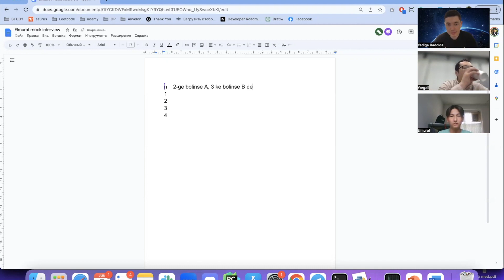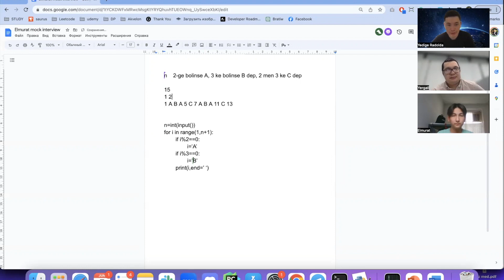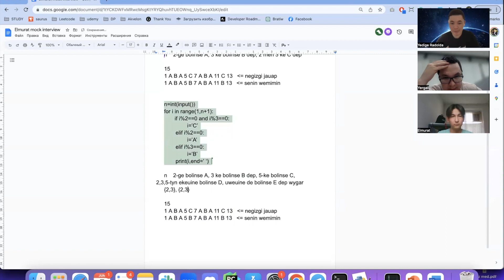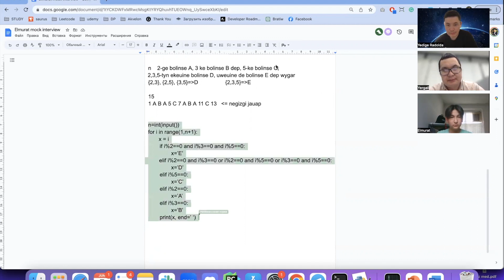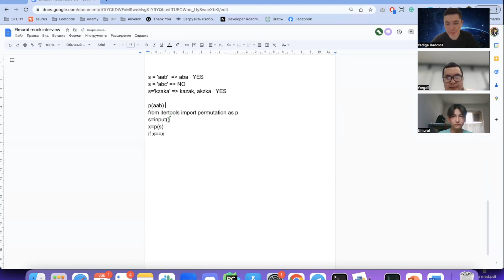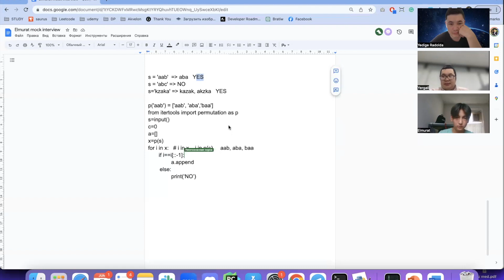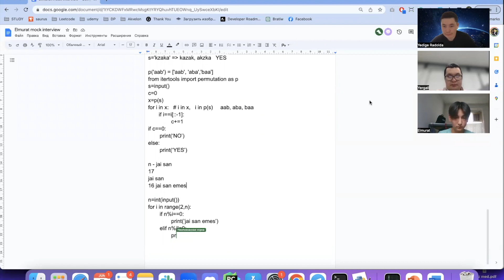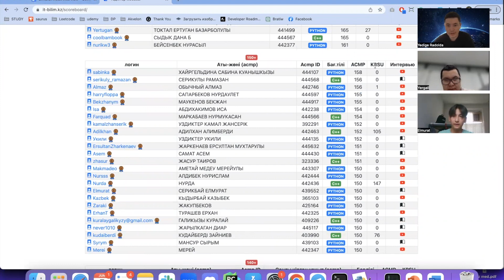Серікбай Елмұратпен (8 - сынып) кодинг интервью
Үздіктер жобасы бойынша  acmp-да  шығарған есептер саны 150-ден асқан қатысушылардан кодинг интервью аламыз. Яғни есептер беріп, соны талдаймыз.